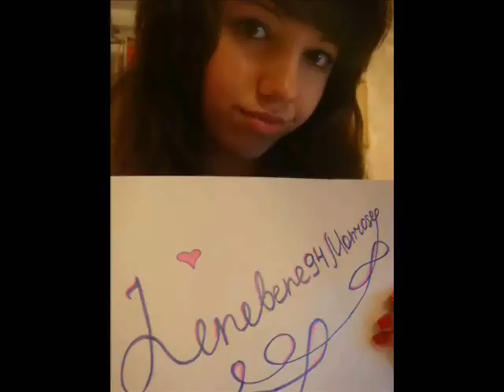Rihanna - Take a bow cover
With ♥,Eli
P.S.Follow girls,who's nicks on the pictures!=)